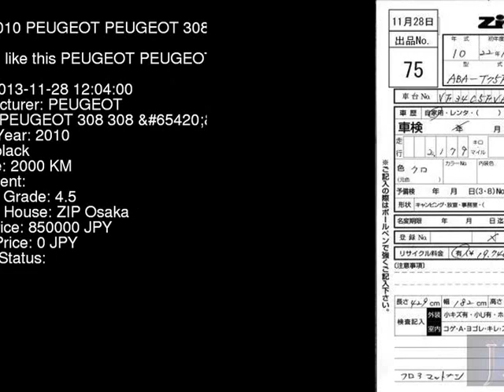2010 PEUGEOT PEUGEOT 308 308_ T75F02 - Japanese Used Car For Sale Japan Auction Import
2010 PEUGEOT PEUGEOT 308 308_ T75F02 - Japanese Used Car For Sale Japan Auction Import T75F02,PEUGEOT,PEUGEOT_308,308_,ZIP Osaka,jdmvip,vip,jdm,cars,japan,jdmvip.com,japanesecars,usedcars Japanese Used JDM Car For Sale At Auction in Japan for Import